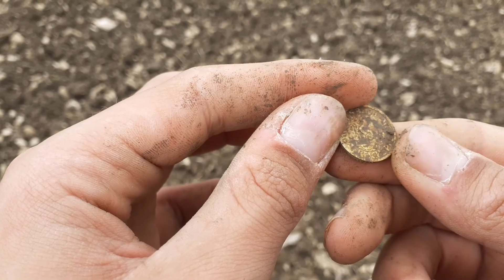Pfeilspitze beim Sondeln gefunden(XP ORX)